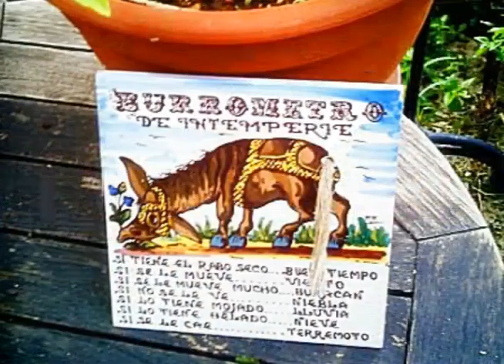Pepper en Cheqqer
Marta Bonet de Rebuzzna nos cuenta que hace la burrita Pepper y nos enseña su establo en Mallorca